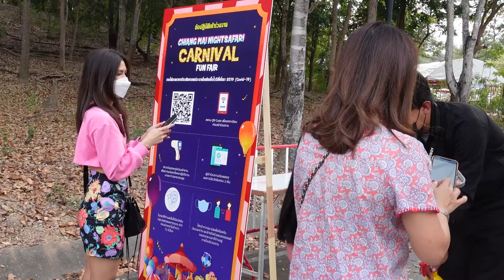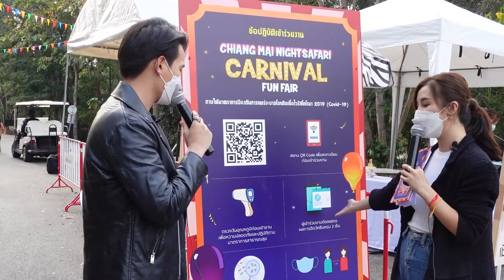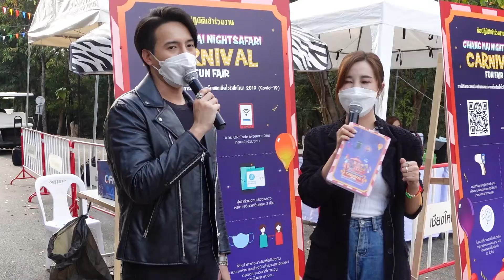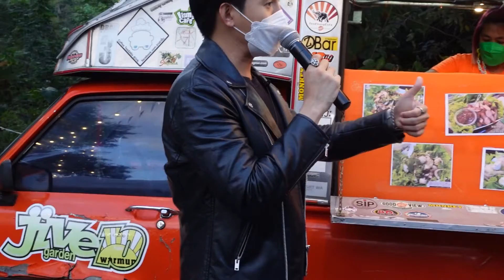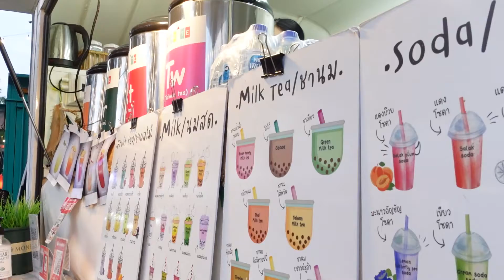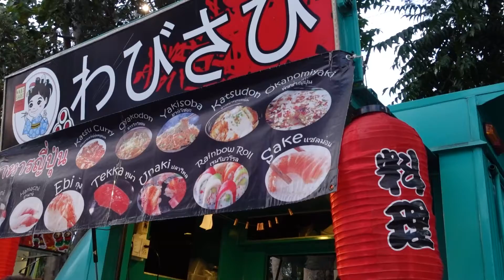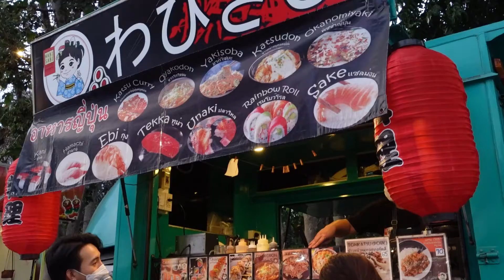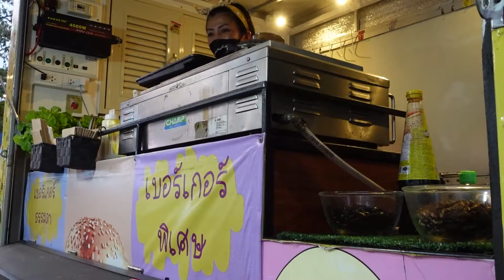CHiANG MAi NiGHT SAFARi THE COLOR of CARNIVAL on NEW NORMAL 13 1 2022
งาน โครงการส่งเสริมการท่องเที่ยวและสร้างรายได้ให้ชุมชน  พบกับศิลปิน  ไม้ วฤษฎิ์